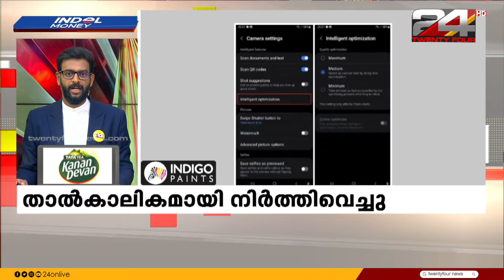100 News | 100 Top News Of The Day | 19 September 2024 | Dr.Unmesh Sivaraman | 24 News